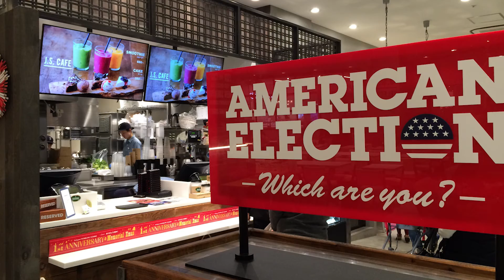Trump-inspired burger a real winner in Japan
After Hours: If you’re looking for an authentic American hamburger in that’s “better than McDonalds,” head to J.S. Foodies. This burger bar, which has locations throughout the country, is the perfect spot for a family night out.